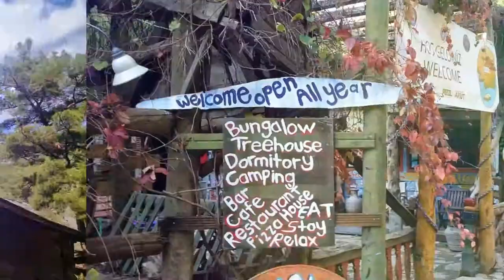Kadir's Tree Houses Olympos, Turkey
THE ENCHANTED VALLEY OF OLYMPOS
With its unspoilt scenery and fascinating Lycian history, this
part of Turkey's Mediterranean coast is the perfect place for an unforgettable holiday. Staying at Kadir's will ensure that you do have the perfect holiday.
At Kadir's we cater for everybody; The young to the young at heart.
Live out every kid's dream to sleep in a real treehouse, or spend
a night of comfort in one of our well appointed bungalows.